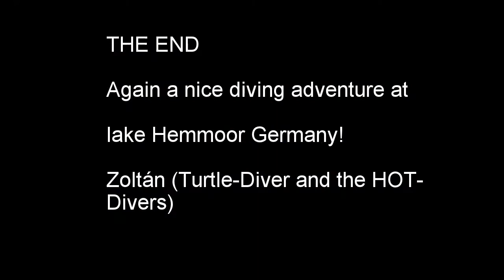Duiken in Hemmoor 3, 11-14 oktober 2017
Duiktrip HOT-Divers naar Hemmoor